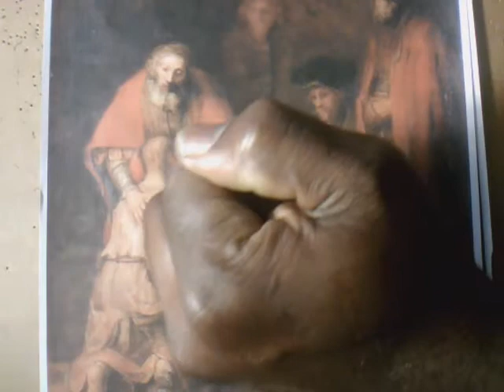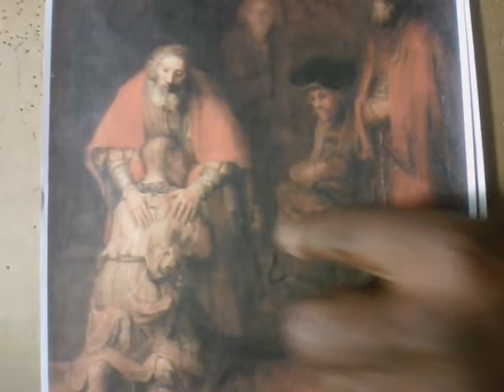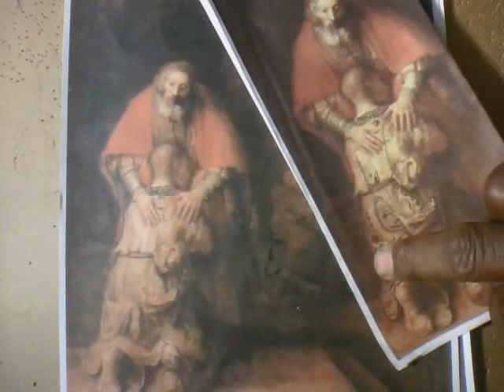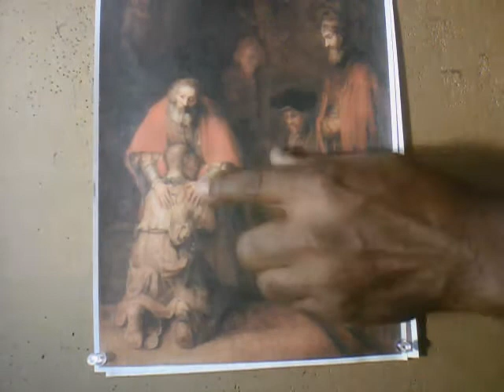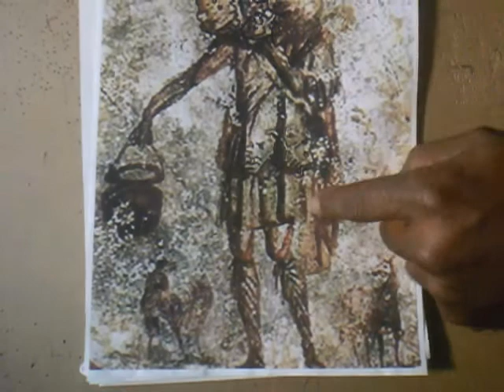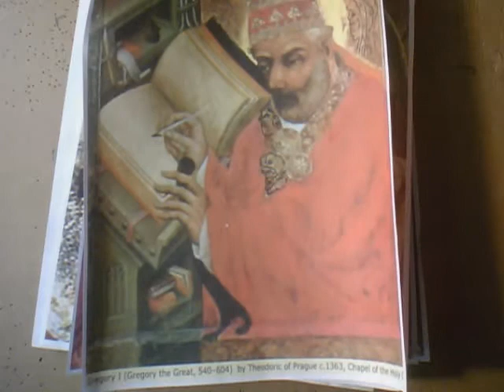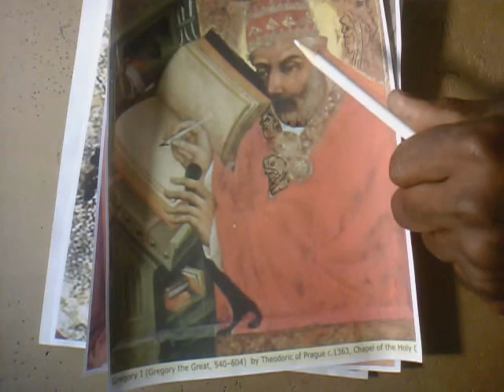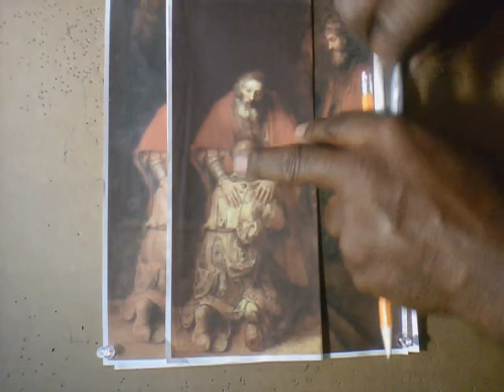The Genetic Code Ref. Of Davinci, Rembrandt, Michael Pacher, Gregory The Great, & Others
Attached is my latest craeted video that demostrates my paranomal ability to become one in understanding with any of the Renniassance Artist whom utilized thier artist talent to reference the genetic becoming of mankind and the continued cult like practice which continues through to current. Thier hidden knowledge of our ancient ancestors and how mankind truly envolved from the begining through to present is a potion of the missing key to whom you truly are. Through my paranormal experience/encounter I have become one with with everything in existence and in doing so, you are witnessing first hand as I expose our worlds ancient structures, artist, artworks, and ancient religous institutions for thier true symbolic meaning and origins. Just as with the bibical stories of The Prodigal Son, Abraham, and the journies of other historical bibcal figures, the message is always the same. The figures went out to genetically alter (contaminate & alter) the genetics of populated areas and it is there sacrificial sacrifice to the cult like cause that the are historically referenced. Noah, Christopher Columbus, and many others are all beneath the  vast blanket of my discoveries. Let me add, through my paranormal experience/encounter I can indentify our genetic ancestors beyond the creation of mankinds existence through to date of the many likenesses of our kind today. I can  describe in detail the many historical moments that our genetics were altered and the contributing creatures. The diabolical cult like rituals that were conducted to create who we are and what we are still to become, can all be read, and that people is just a small example of my ability expose all that we were falsely lead to believe. Gerone Wright